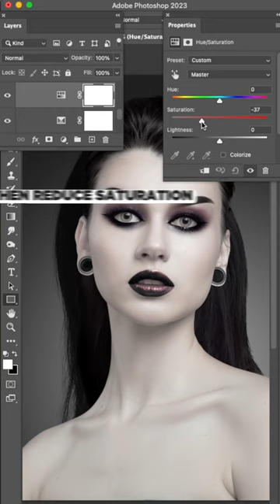Pale Skin Effect - Photoshop Trick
In this quick Photoshop Tutorial you’ll learn how to create a super-realistic pale skin effect. QUICK and EASY!